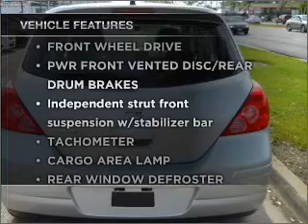2009 Nissan Versa - Northlake IL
Year: 2009
Make: Nissan
Model: Versa
Trim: S Hatchback 4D
Engine: 4 cylinder 1.8 liter
Transmission:
Color: Silver
Mileage: 2851
Address:
401-11 East North Ave